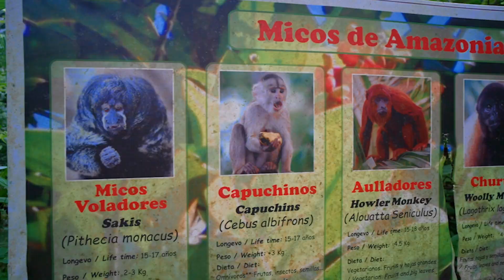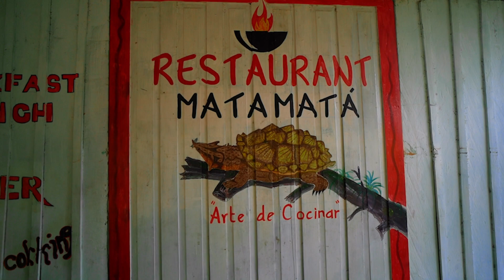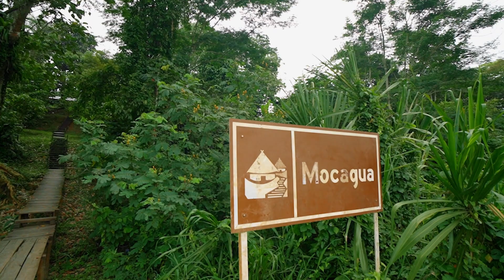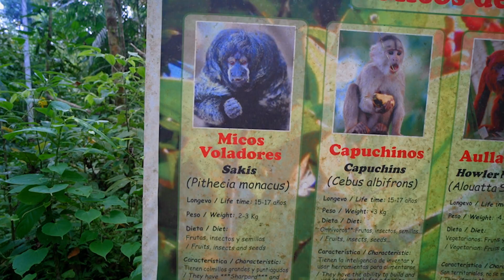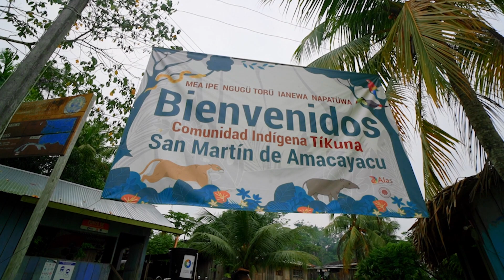Ticuna Village Life in AMAZON JUNGLE - Monkey Sanctuary + Cooking Fresh Caught Fish | Colombia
In this video, I will be taking you on a journey into the heart of the amazon jungle. We will be exploring a local market in Puerto Narino (the 2nd largest village/town in the Amazon in Colombia), visiting a monkey sanctuary of Mocagua, and then immersing ourselves in the traditions and customs of the Ticuna Village of San Martin de Amacayacu, Colombia. Join me as explore the local village markets of the Colombian Amazon, learn about monkey rehabilitation and conservation efforts of Mocagua, and immerse ourselves in the rich traditions and customs of the Ticuna Village Life in the Amazon.

Website and Storefront: Coming Soon 2024…
Chapters:
0:00 - Introduction
0:41 - Traveling to Puerto Narino
2:25 - Local Market in Puerto Narino
4:59 - Breakfast in Puerto Narino
6:34 - Mocagua Monkey Sanctuary
7:55 - Amazonian Monkeys
9:54 - Indigenous Ticuna Village of San Martin de Amacayacu
10:44 - Cooking with Ticuna Family
15:06 - Getting to Know Belinda
16:24 - Let's Eat
17:07 - Amazon Poison Dart Weapon
18:10 - Making a Bracelet with a Local Artisan
Filming Gear:
Main camera
Primary 16-35mm Lens
Secondary 28-75mm Lens
Vlog 14mm Wide-Lens
Gorilla Tripod
GoPro Hero 9
GoPro Media Mod
Main RODE Microphone
Voiceover Microphone
SD Card
Micro SD Card